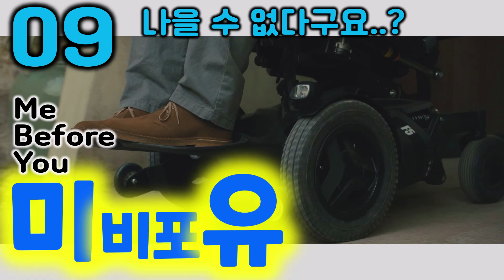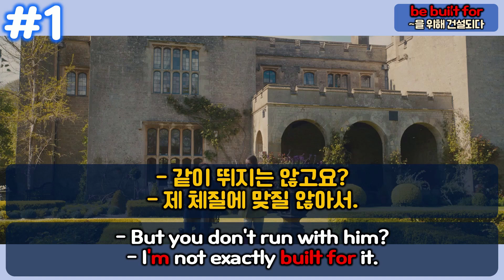[미비포유 09] 자막 없이도 영화를 볼수있다니깐?ㅣ영어공부ㅣ영화영어ㅣ영화리뷰ㅣ미드영어ㅣ에밀리아 클라크ㅣ샘 클라플린ㅣ영어공부영화추천ㅣMe Before You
도움이 되셨다면 아메리카노 후원하기!

[미비포유(Me Before You)]

영화 속 표현을 활용한 영어공부!